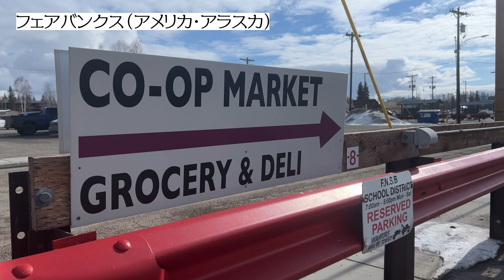【世界一周・最後の都市】🇺🇸アメリカ・アラスカ。静かな町フェアバンクスを散歩する。 Day359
今日はフェアバンクスの街中をぶらりとお散歩です。
世界でたくさんしてきた街ブラも今回が最後です...

🌿妻 すみれ
・辛いものと虫が大の苦手
・揺れと酔いに弱く、乗り物が苦手
・体力がなく、疲れやすい
とバックパッカーに向かない性質ですが、旅は好き。
無理をしない頑張りすぎないバックパック旅を目指しています！

🌿夫 ともき
学生時代にアジアで3ヶ月ほどバックパッカー経験あり。
重いザックを背負いながら日々Youtubeの撮影をしています！

2023年4月から1年間で約50カ国をめぐる世界一周をしています。
人生いつ何が起こるかはわからないので、いったん仕事を中断するリスクも取って、やらずに終われない世界旅行をすることにしました。

動画に登場した場所などを載せた概要欄や国ごとの再生リストもぜひご覧ください☺︎

・Camera　FX30（SONY）
・Lens①　SEL1020G（SONY）
・Lens②　SEL1655G（SONY）
・Lens③　SELP1650（SONY）
・Microphone　ECM-B10（SONY）
・Tripod　　UT-3AR（Velbon）